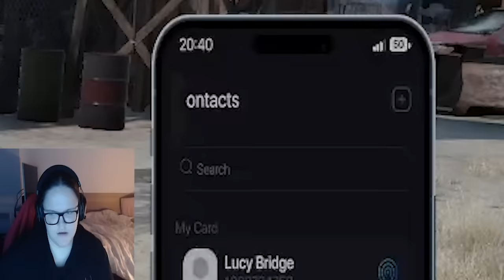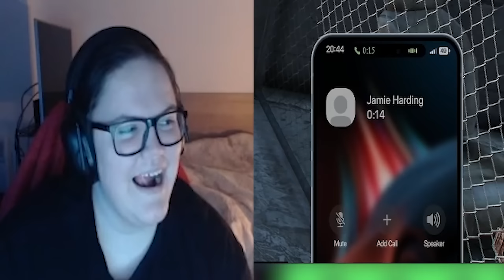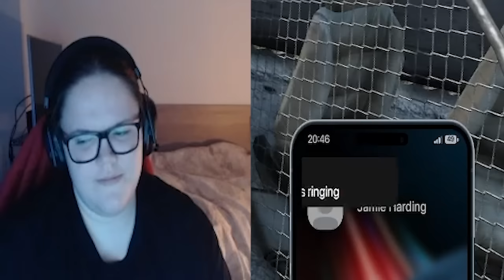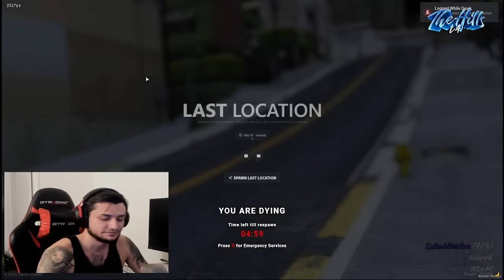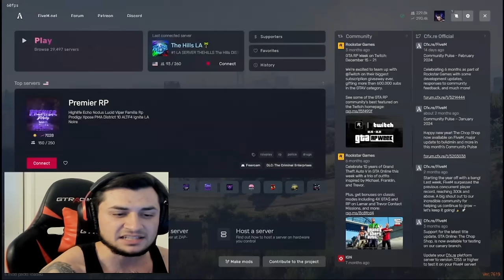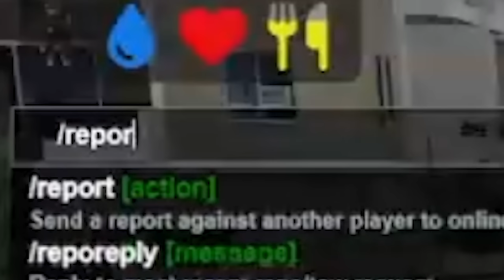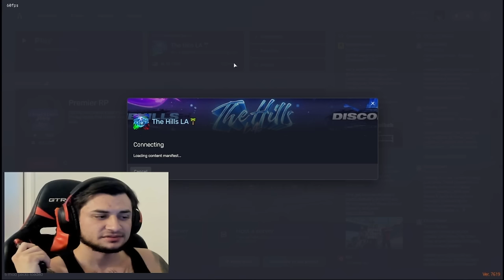RACIST Streamer Threatens To Hit Me OFFLINE!!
Today I went into GTA Roleplay to stream snipe 3 streamers. Trolling them was hilarious I hope you enjoy this video. For anyone wondering this is not GTA roleplay on console. Its GTA roleplay on pc also known as fivem or gtarp.

► Toxic Streamer Threatens To Hit Me OFFLINE!!

0:00 Intro
0:22 1st Streamer
10:07 2nd Streamer
15:33 3rd Streamer
26:21 Outro